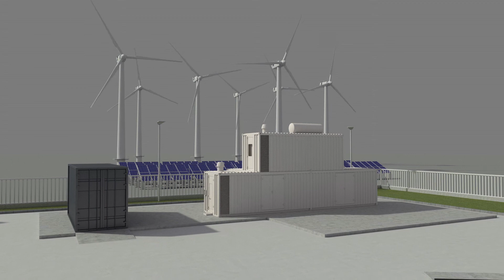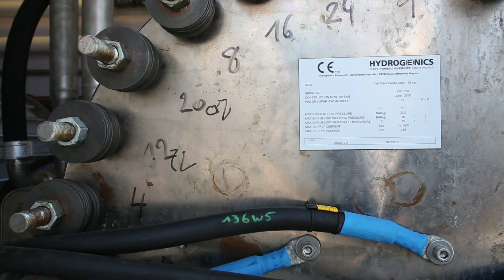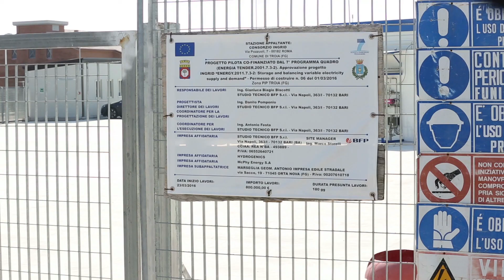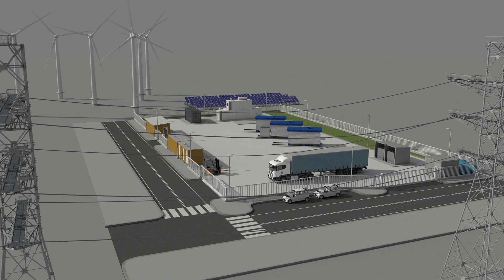INGRID: objectives, consortium and pilot plant in Troia (FG)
INGRID: High-capacity hydrogen-based green-energy storage solutions for grid balancing
How can we overcome the challenge of the increasing incidence of renewable energy production, often intermittent and insufficiently aligned in space and time with energy consumers?

INGRID is trying to answer this question. INGRID is a research project, co-funded by the European Union within the Seventh Framework Programme for Research and Technological Development and implemented by a consortium of eight partners from Belgium, France, Italy and Spain.

The challenge is to identify the most promising solutions and fully exploiting investment in cleaner energy, something that all of us have supported through the energy bill.

Energy storage systems currently represent one of the solutions, with excellent potential in the medium term, even if costs are high at the moment and do not justify their widespread implementation.

The INGRID project built a large size pilot demonstrator plant for solid state hydrogen storage, located in Troia Municipality in the Foggia region of Puglia, Italy’s leading area in the production of energy from wind and solar sources: INGRID aims to identify the regulatory and market conditions through which suitable management and control policies on hydrogen storage can become cost-convenient.